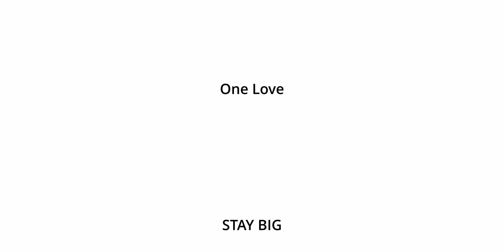BIG BOIS SCENETALKERS: Ermis (Call the Mothership & A New Chapter) & Robby (Faced with Ruins)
Scenetalkers ist ein Gespräch zwischen zwei Musikern der lokalen Szene, jedoch dieses Mal mit einem vorgegebenen Topic: „Kann man die Musik vom Musiker trennen?“

Timecodes:
00:00 BIG INTRO
00:15 BIG CLAP
01:19 TIM LAMBESIS (AS I LAY DYING)
11:07 RANDY BLYTHE (LAMB OF GOD)
21:22 WO IST DIE GRENZE?
21:54 LORNA SHORE
25:55 GHOST INSIDE
36:34 LOST PROPHETS
42:00 PANTERA
46:01 SLAUGHTER TO PREVAIL
53:58 SCHLUSSWORT

Shoutout:
Anchorage

Links:
Slaughter to prevail – Alex Terrible
The Ghost inside-Jim Riley – Bassist kicked for racist remark

One love.